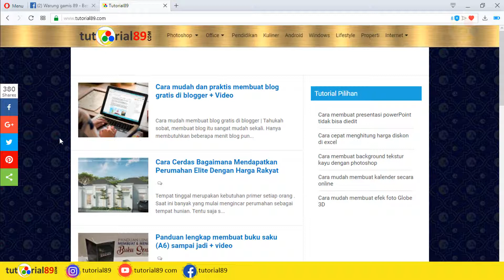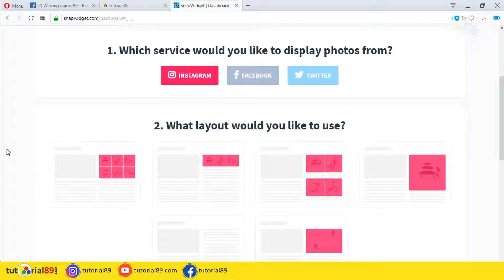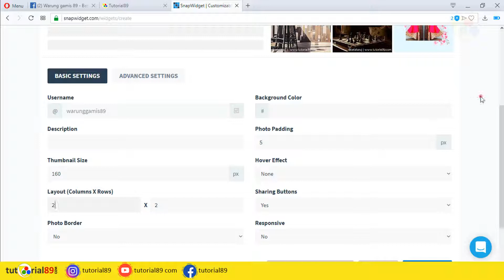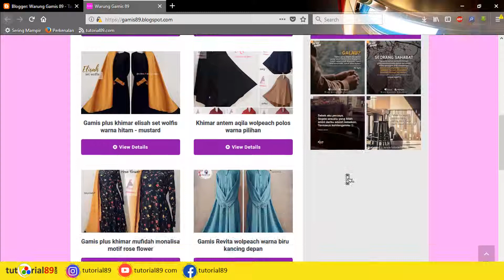cara mudah membuat widget gallery instagram di blog | tutorial89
Inilah cara termudah dan tercepat membuat widget gallery instagram tampil di blog.

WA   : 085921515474